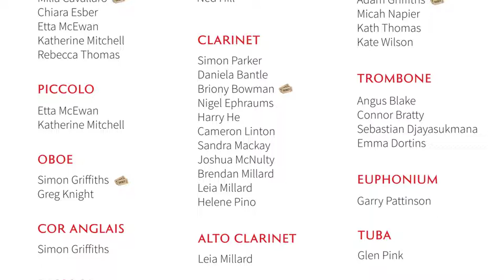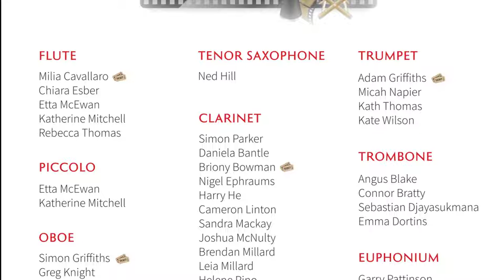Psycho (Prelude) - Bernard Herrmann - IWCB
The Inner West Community Band plays Psycho (Prelude) by Bernard Herrmann, arranged by Jay Bocook.